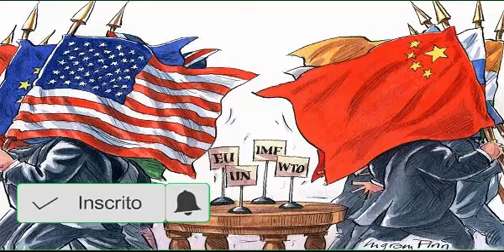Trump rompe trégua e reabre guerra comercial com a China